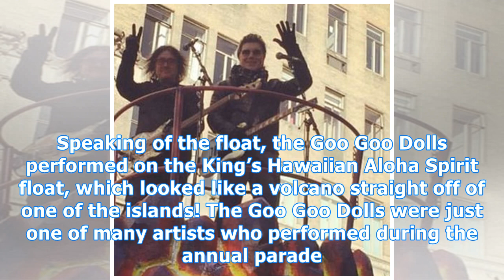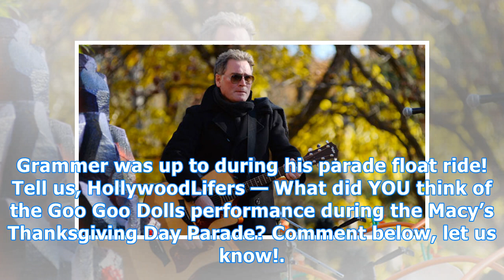Goo goo dolls rock the thanksgiving day parade with ‘so alive’ performance